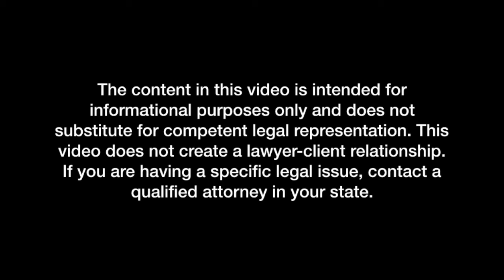What Is A Tradmark?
In this video, I will be discussing what a trademark is and how it differs from a copyright. A trademark is a symbol, word, or words legally registered or established by use as representing a company or product.

You should not rely upon any information contained on this YouTube channel for legal advice. Viewing this YouTube channel is not intended to and shall not create an attorney-client relationship between you and Ali Kassahun or Tropic Legal, PLLC. Messages or other forms of communication that you transmit to this YouTube channel will not create an attorney-client relationship and thus information contained in such communications may not be protected as privileged. Neither Ali Kassahun nor Tropic Legal, PLLC makes any representation, warranty, or guarantee about the accuracy of the information contained in this YouTube channel or in links to other YouTube channels or websites. This YouTube channel is provided "as is," does not represent that any outcome or result from viewing of this channel. Your use viewing of this YouTube channel is at your own risk. You enjoy this YouTube channel and its contents only for personal, non-commercial purposes. Neither Ali Kassahun, Tropic Legal, PLLC, nor anyone acting on their behalf, will be liable under any circumstances for damages of any kind.